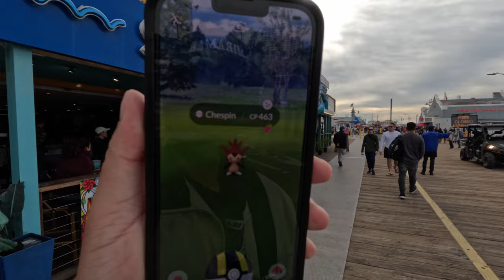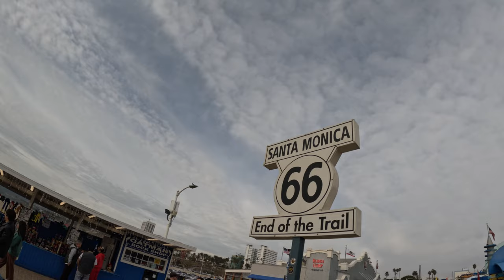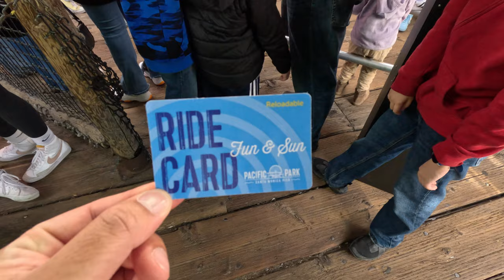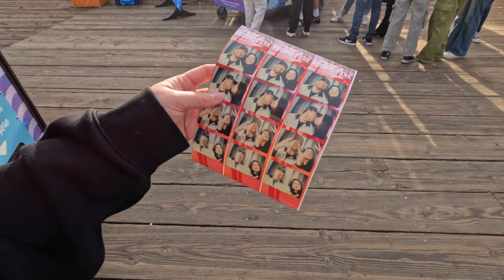CHESPIN COMMUNITY DAY - SANTA MONICA PIER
January 7th, 2023 - Santa Monica